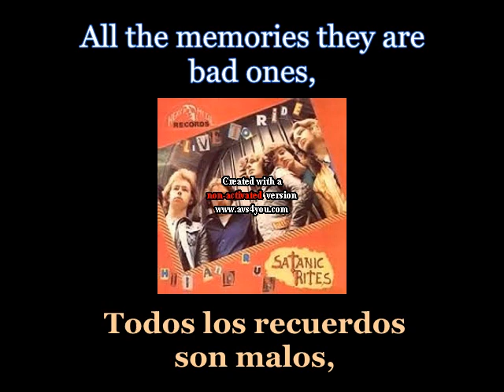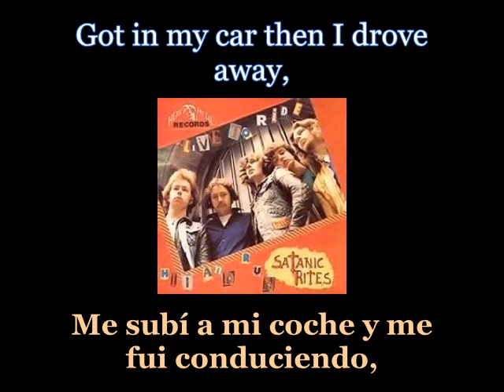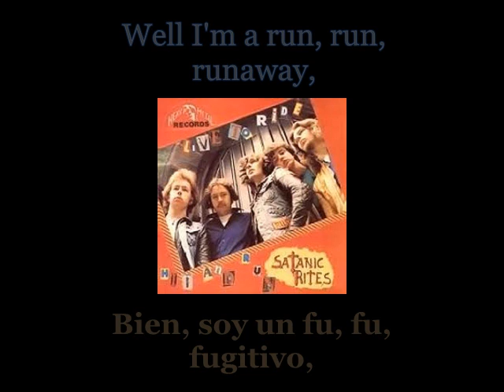Satanic Rites - Hit And Run - 02 - Lyrics / Subtitulos en español (Nwobhm) Traducida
Artist: Satanic Rites
Track: Hit And Run
Single: Live To Ride / Hit And Run
Year: 1981
Genre: NWOBHM
Country: England